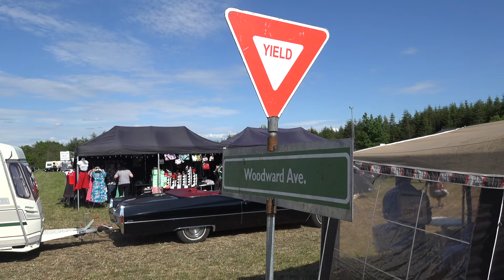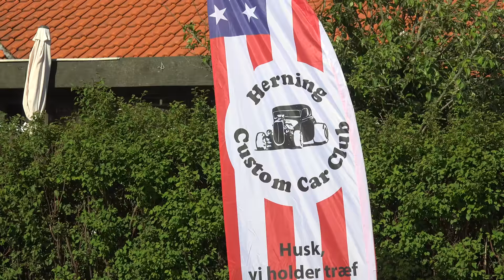HCCC Summermeet 2017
From a short visit on Friday, just before everything went real loose